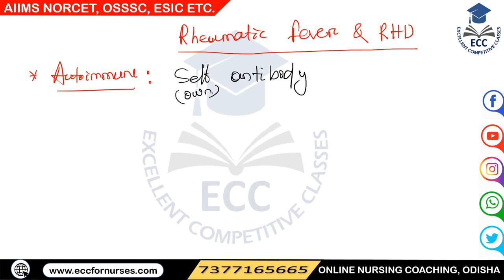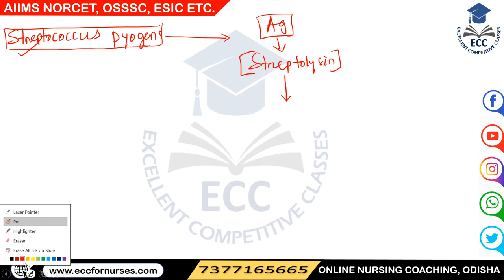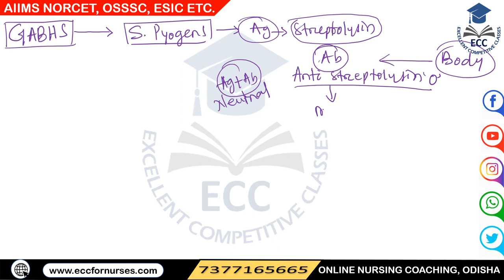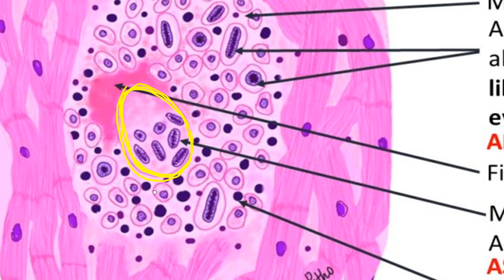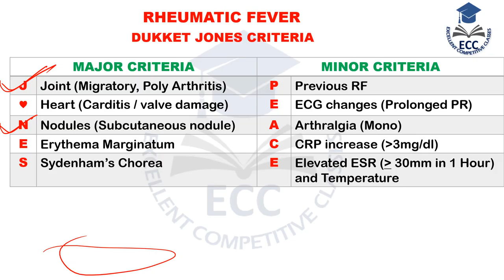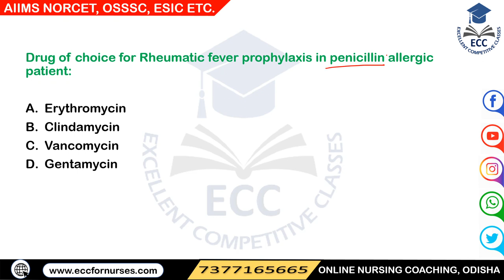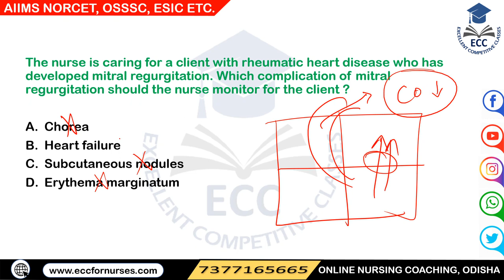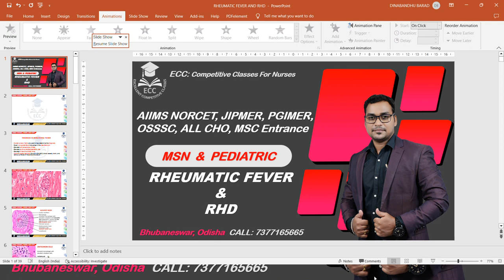RHEUMATIC HEART DISEASE COMPLETE THEORY AND MCQS